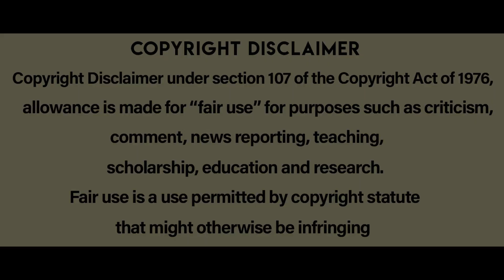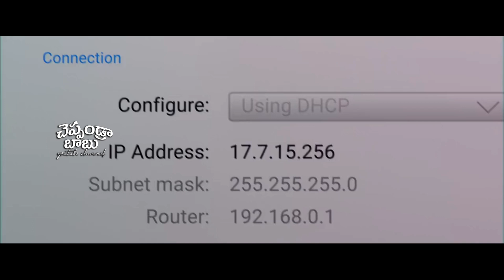Guns Akimbo hollywood movie Story Explained In Telugu | cheppandra babu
Guns Akimbo is a 2019 New Zealand action comedy film written and directed by Jason Lei .